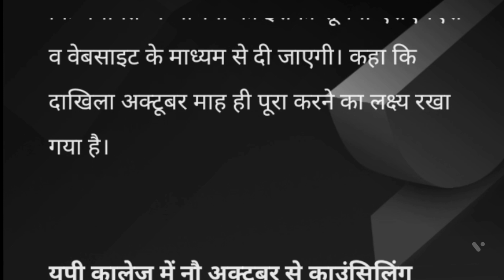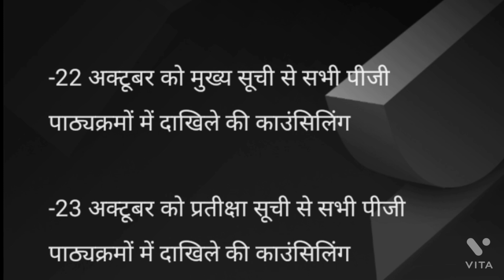हरिश्चन्द्र पीजी कॉलेज और यूपी कॉलेज में कब होगी कॉउंसलिंग/हरिश्चंद्र पीजी कॉलेज का कब आएगा रीजल्ट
हरिश्चंद्र पीजी कॉलेज वाराणसी
Hcpg college entrance exam 2021/Hcpg news today/Hcpg college entrance exam result date 2021
up college counselling 2021.
harishchandr pg college counselling date 2021.
harishchandr pg college ka result kab aayega.
hcpg college exam update.
hcpg college update 2021.
hcpg college daily exam related news.
hcpgc news.
today big news all student.
hcpgc today letest news.
hcpgc today exam update.
harishchandr pg college  exam date 2021.
hcpgc letest news 2021.
harishchandr pg college exam 2021.
harishchandr pg college information today.
Study Fast Abhay Awasthi.
hcpgc exam notification.
hcpg college today news.

2..FACEBOOK.

agar ap logo ko koi problem hoti hai to ap hme comment kr sakte hai ya hmse Instagram par ya Facebook par kah sakte hain.